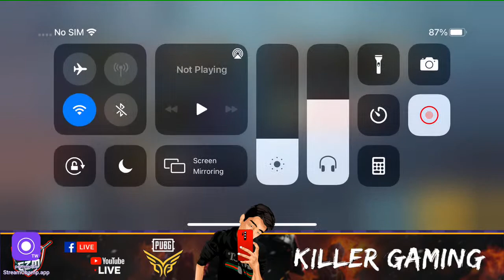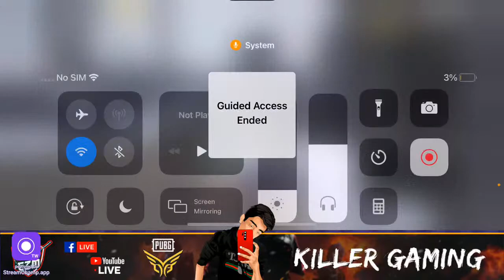ගැලවීමක් නැලු බන්ග්ග්ග්!!!! | Custom Room Day 140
RIGHT OKAY guys

Top star senders of September ❤️
🥇Chamod Nimesh - 1100
🥈Sarindu Perera - 720
🥉Ashan Indula Bandara - 325
🏅Gayan Chathuranga  - 244
🎖Ranindu Wanniachchi - 234

Hope you guys enjoy the live stream
Much love❤️

© I do not own all the material I'm posting on my channel.